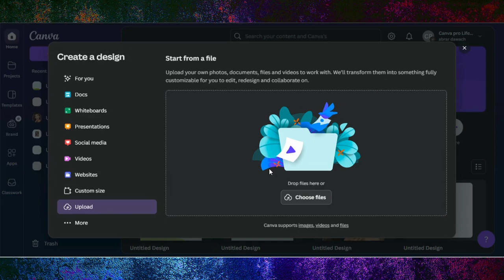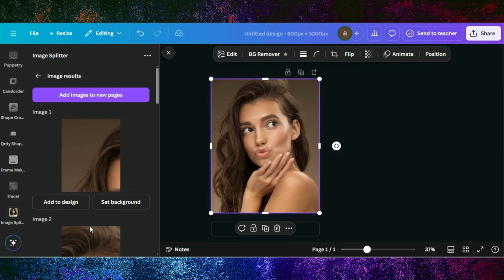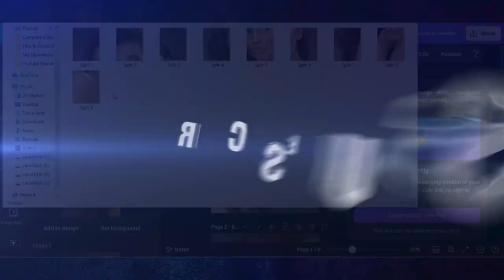How to Split Images for Your Instagram Feed In Canva Tutorial | How To Edit Photos Using Canva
📱 How to Split Images for Your Instagram Feed in Canva | Step-by-Step Tutorial 🎨

In this video, I’ll show you how to split images for a seamless, eye-catching Instagram grid layout using Canva! Perfect for brands, influencers, or anyone who wants to make their profile stand out, splitting images into multiple posts gives your feed a unique, cohesive look. No design experience needed—just follow along!

0:00 Demo Of End Results
0:07 Starting a Project in Canva
0:20 Editing Tips & Tricks
1:42 Finalizing Design & Download